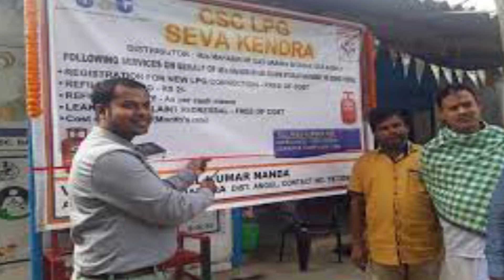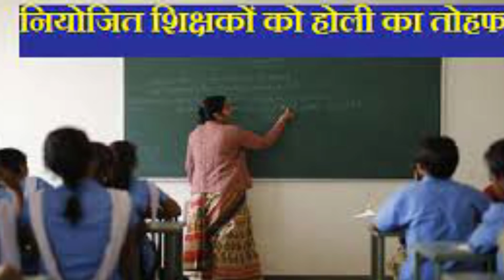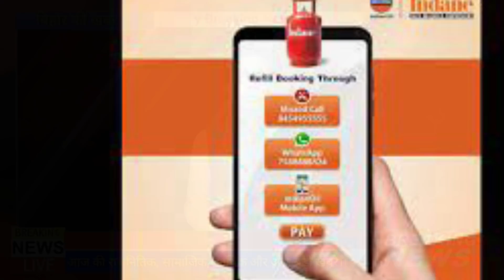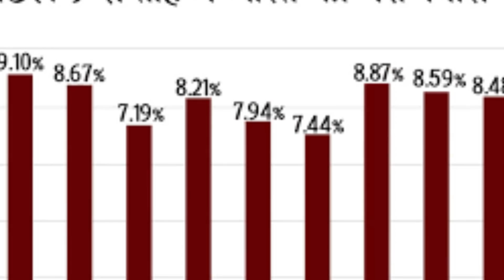22 May 2021 | Top 20 News Of Bihar | Seemanchal news | Mithilanchal news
Dosto iss video mai hamne aapko 22 May 2021 ki seemanchal sahit pure bihar ki Top News bataye hai, Dosto Video pasand aane par video ko Like 👍 kijiye, apane Dosto ke sath share kijiye xu0026 channel ko SUBSCRIBE kijiye,